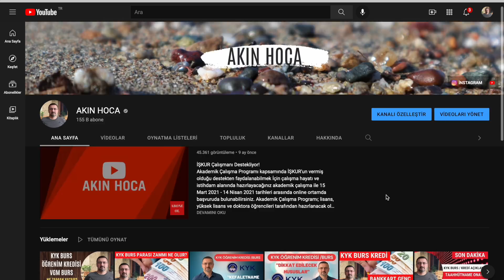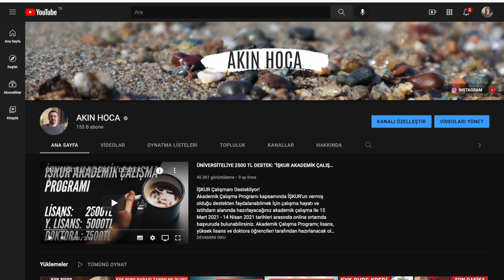KARIŞMASIN. KYK BURS KREDİ PARASI ARALIK'TA 1950TL OCAK'TA 850TL. MEB BURSU DAHİL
KARIŞMASIN. KYK BURS KREDİ PARASI ARALIK'TA 1950TL OCAK'TA 850TL. MEB BURSU DAHİL. İLK DEFA BURS KREDİ ALACAKLAR ARALIK AYINDA 650 TL 3 AYLIK ALACAKLAR. 1950 TL ÖDENECEK. OCAK AYINDA İSE 850 TL ZAMLI BURS KREDİ ALINACAK.

KYK BURS KREDİ: ALAN ÖĞRENCİ SAYISI, BURS MİKTARI, ÖDEME TARİHİ NE ZAMAN? KYK ÖĞRENİM KREDİSİ GERİ ÖDEMESİ NASIL HESAPLANIR? 2021 YILINDA 650 TL OLAN KYK BURS VE KREDİ MİKTARI 2022 YILINDA NE KADAR OLUR?

YATAY GEÇİŞ
YÜKSEK LİSANS
YURT DIŞI EĞİTİM YÜKSEK LİSANS BURSLARI
KYK YURT BAŞVURUSU
yatay geçiş
YURT BAŞVURU
yök destek bursu nasıl kesilir,
VGM BURSU BAŞVURUSU
VAKIFLAR GENEL MÜDÜRLÜĞÜ BURSU
KYK BURS BAŞVURUSU
yök destek bursu 2021, SSYV BURS BAŞVURU, SAĞLIK SOSYAL YARDIM VAKFI BURS
yök destek bursu şartları,
yök destek bursu 2021 başvuru,
yök destek bursu bölümleri,
yök destek bursu başvuru,
KYK BURSU VE KYK KREDİSİ
BURS VEREN KURUMLAR VE KYK BURSU
KYK YURT YEMEK ÜCRETLERİ YURT YEMEK YARDIMI
KYK BURS BAŞVURUSU NASIL YAPILIR? KYK BURS BAŞVURUSU NE ZAMAN OLACAKTIR? KYK BURS VE ÖĞRENİM KREDİSİ BAŞVURU NASIL YAPILACAK?
KYK BURSLARI VE KREDİLERİNE BAŞVURULAR
yemek bursu
kyk bursunun krediye dönüşmesi
kyk bursu nasıl krediye dönüşür. ortalama kaç olmalı
yemek burs başvurusu
KISMİ ZAMANLI ÖĞRENCİ ÇALIŞTIRMA YÖNERGESİ
kyk wifi internet sorunu kotası 16 gb olmamalı
KYK BURS BAŞVURUSU NE ZAMAN
KYK BURS BAŞVURUSU NASIL YAPILACAK
ÜNİVERSİTE BURSLARI
YÖK SON DAKİKA ÜNİVERSİTE AÇIKLAMASI
AŞI OLAN ÖĞRENCİLERİN DURUMU
BİLİM KURULU SON DAKİKA AÇIKLAMALARI
UZAKTAN EĞİTİM GERİ GELİR Mİ
OKULLAR KAPANIR MI
BURS VEREN DERNEKLER
E DEVLET KYK KREDİ İPTALİ NASIL YAPILIR
AHBAP BURSU
YÖK SON DAKİKA AÇIKLAMSI
PEDAGOJIK FORMASYON
İBB  BURSU BAŞVURUSU
kyk burs başvuruları ne zaman nasıl yapılır
kyk burs veya öğrenim kredisi
KYK ÖDEME AÇMA BURS KREDİ SORGULAMA VER KYK BURS KREDİ İPTAL İŞLEMİ E DEVLET